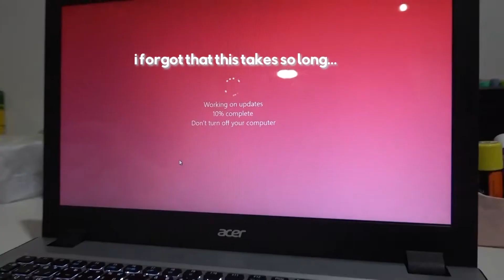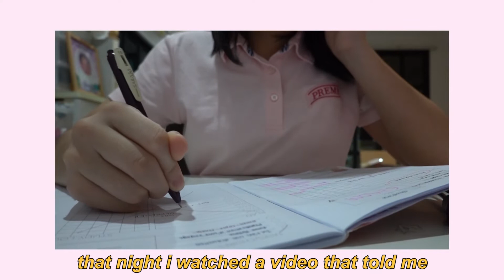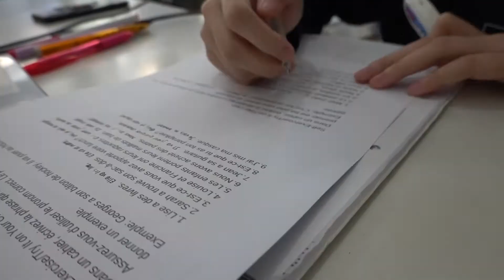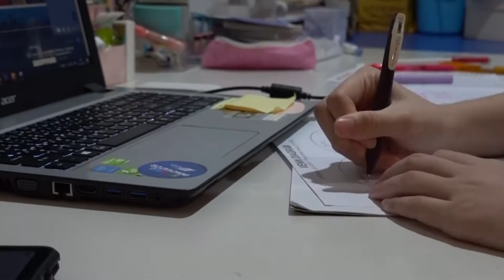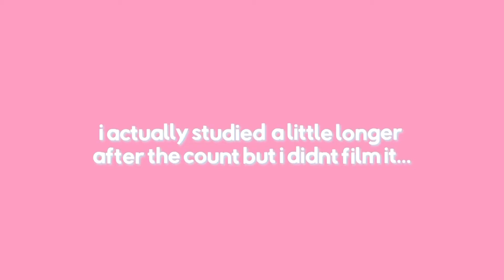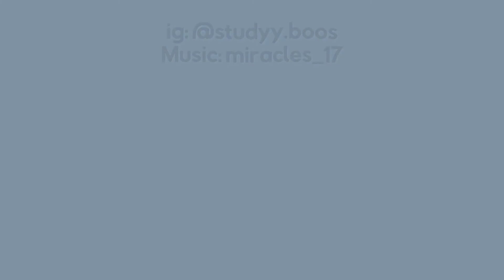Study Vlog #3 | becoming more productive after a burnout 😭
i'm getting a little better each day :) i hope to be able to show you a better me through this journey! of course, there are bad days sometimes when you are studying for a long time lol. also, this is the first vlog where i put two days in one video so i hope you enjoy!

dms are open - ig @studyy.boos